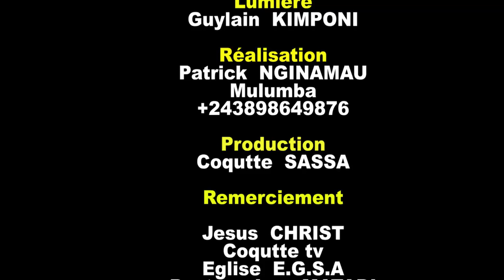Serie:DROLES DES FILLE DANS MOBALI YA YAYA avec COQUETTE,BARCELONE,LOLITA,TILDE...